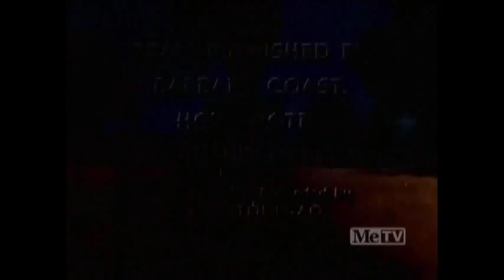Petticoat Junction - Cannonball For Sale - S5 E27 - Part 3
Railroader Homer Bedloe announces that the Hooterville Cannonball is for sale to the highest bidder.